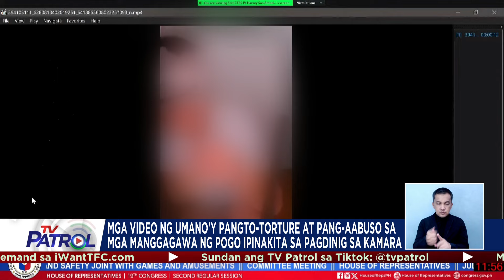Video ng umano'y pang-aabuso sa manggagawa ng POGO ipinakita sa pagdinig sa Kamara | TV Patrol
Ipinakita ng PAOCC ang isang video sa unang pagdinig sa Kamara sa umano'y pangto-torture at pang-aabuso sa isang manggagawa ng POGO at mga napapaulat na ilegal na aktibidad sa ilang POGO.